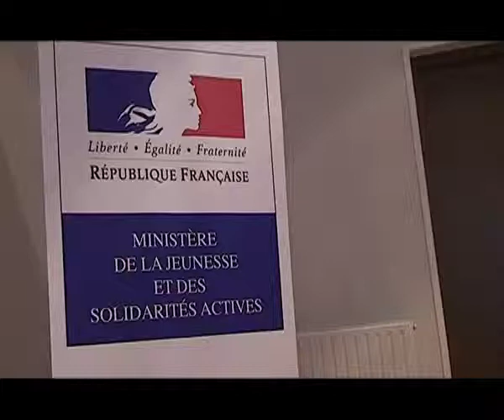RSA ET RSTA EN OUTRE-MER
Le député UMP de la Réunion René-Paul Victoria a proposé lundi la mise en oeuvre du RSA outre-mer à la date prévue du 1er janvier 2011 et le maintien du RSTA mis en place lors de la crise sociale aux Antilles pendant une période transitoire, les allocataires bénéficiant de la prestation la plus favorable.
Remettant ses propositions aux ministres Marie-Luce Penchard (outre-mer) et Marc-Philippe Daubresse (jeunesse et solidarités actives), M. Victoria a suggéré de poursuivre jusqu'en février 2012 le versement du RSTA (revenu supplémentaire temporaire d'activité de 100 euros par mois versé aux salariés jusqu'à 1,4 SMIC).